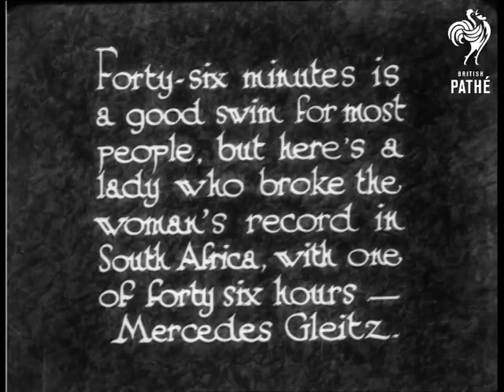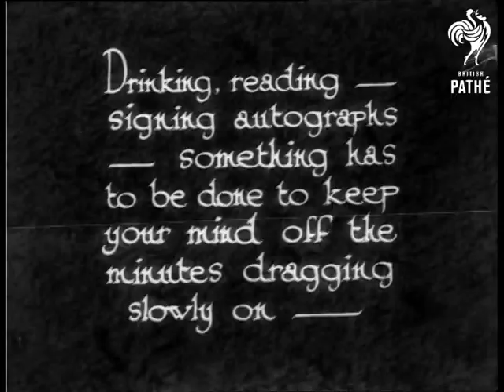The Swimmer! (1932)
"Forty-six minutes is a good swim for most people, but here's a lady who broke the woman's record in South Africa, with one of forty six hours - Mercedes Gleitz."

M/Ss of Ms Gleitz swimming in a pool.  She swims over to the edge of the pool to sign an autograph.  Overhead shot of her swimming on her back.  She swims to the edge of the pool and is given a cup of tea.  She drinks the tea whilst treading water.

"Drinking, reading - signing autographs - something has to be done to keep your mind off the minutes dragging slowly on - "  M/S of Ms Gleitz reading a newspaper in the pool.  C/U of Ms Gleitz smiling as she swims.  Presumably this is footage of a record breaking attempt.

 FILM ID:960.09